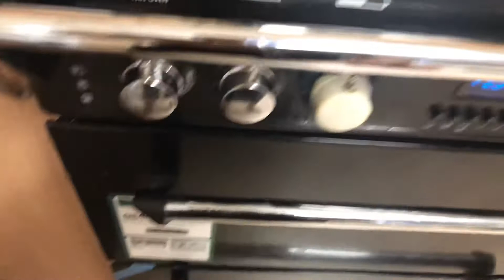How to cook sweet corn on a cob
Paano magluto ng mais na May kasamang balat